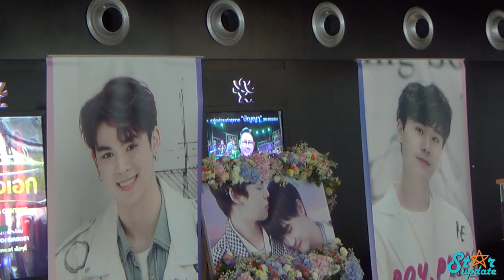2020.08.08 บรรยากาศงาน My Engineer 1st Fan Meeting “More Than Just My Engineer”